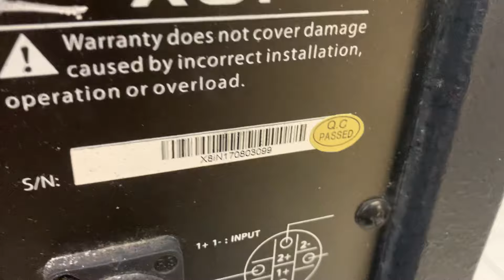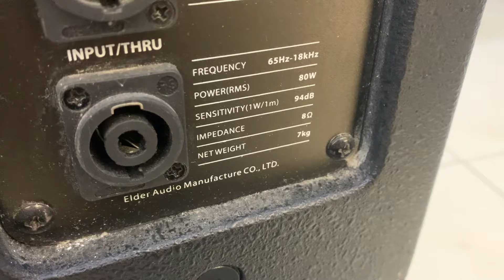LOA LỜI B3 x8i siêu đẹp (3,5 triệu)0963179989